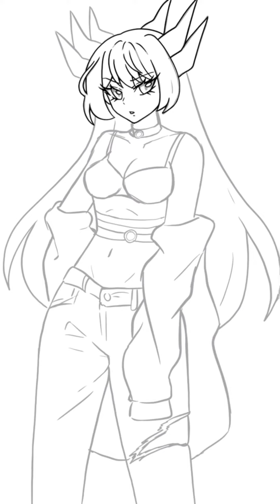오랜만에 그린 speed painting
안녕하세요. 헤르입니다. 4월 1일날에 영상을 올리려고 했었는데 개인사정으로 인하여 늦게 올리게 되었습니다. 자주 영상을 올리지는 못하지만 재미있고 다시는 부끄러운 일이 생기지 않도록 노력하겠습니다. 감사합니다.